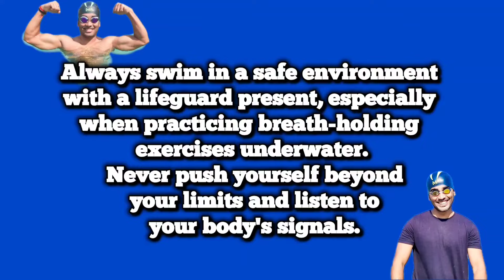River Swimming is Easier than Pool Swimming, Swimming Tips for Beginners तैरना सीखें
"Before diving into deep waters, it's crucial to master basic swimming skills in a controlled environment like a pool"
►Enjoying the content? Support my swimming adventures by contributing Gpay- sanuj369@okaxis
►Chlorine Removal Body Wash
►Full Sleeve Tshirt Men
►Full Sleeve Women
►Waterproof Sunscreen
►Waterproof Sunscreen
►Swim Watch
►Swimming Cap
►Swimming Paddles
►Swimming Fins
►Swimming Goggles
►Electrolyte Drink for Swimmers
►Swimming Costume for women
► Swimming Costume for kids
► Swimming Costume for men
► Swimming Costume for boy

Read this before Swim -
Before diving into deep waters, ensure safety reigns supreme. Assess your swimming abilities honestly and never overestimate them. Equip yourself with proper flotation devices if necessary. Always swim with a buddy; never venture into deep waters alone. Familiarize yourself with the water conditions, including currents and potential hazards. Respect warning signs and lifeguard instructions. Finally, enjoy the water responsibly, keeping safety at the forefront of your mind.

►गहरे पानी में डूबने के बाद आसानी से ऊपर कैसे आए ? Deep Water Swimming, Swimming Tips For Beginners